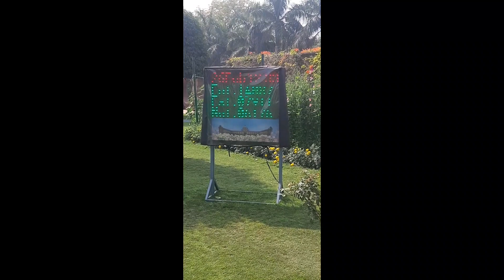Amrit Udyan Video | Rashtrapati bhawan | Youtube video | OmkarOmOfficial Vlog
Rashtrapati bhawan ke jast sath laga huaa yah Amrit udyan foolon se susajjit chahchahata huaa park hai||
amrit udyan Vlog|| Rashtrapati bhawan|| Youtube video ||shorts Vlog|| shorts video|| omkar om||
amrit udyan Rashtrapati bhawan New Delhi youtube video video अमृत उद्यान राष्ट्रपति भवन(दिल्ली) youtube video video